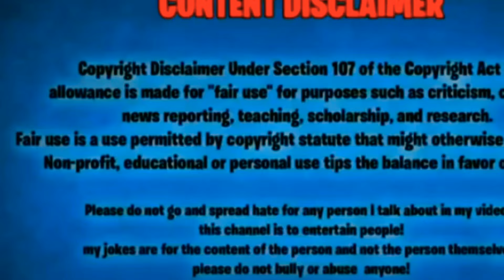The Bachchan family is GOING CRAZY!!😂 | Shivam Trivedi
The Bachchan family is GOING CRAZY!!😂 | Shivam Trivedi ‎@Rohit Bamola Reacts   ‎@Shivam Trivedi

SD Card

Editing Gear-
My Laptop

Personal-
My Phone